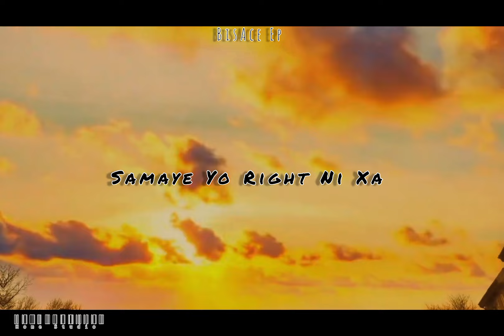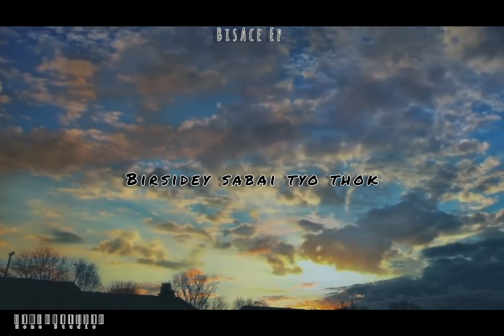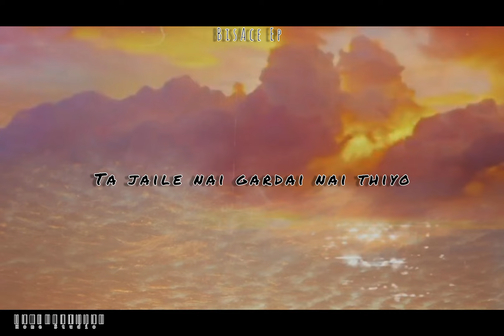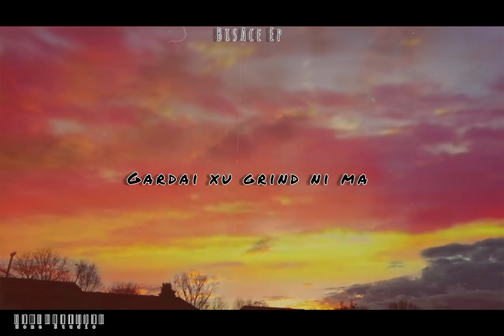Fn7 - Hustle || BisAce Ep || prod. Taigen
2nd Track from the Ep ❤️. Gardai xu grind ni ma, Sign garney time xaina .working hard to achieve my goals.

Credits
Lyrics/vocal - FN7
Beat prod. - STVRBOY
Mix/Master - Fn7
Record label - Home Studio

✅Follow fN7 on Instagram ✅
👉(_bishesh7) 👈

Follow fn7 on Facebook page
👉(Fn7 Music) 👈 (Facebook)